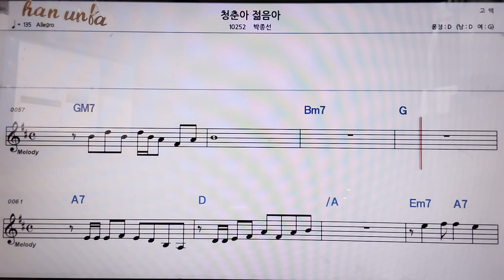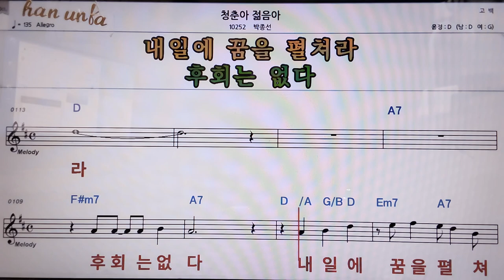청춘 아 젊음 아/박종선👍악보, 코드,가사,Karaoke*가라오케 반주